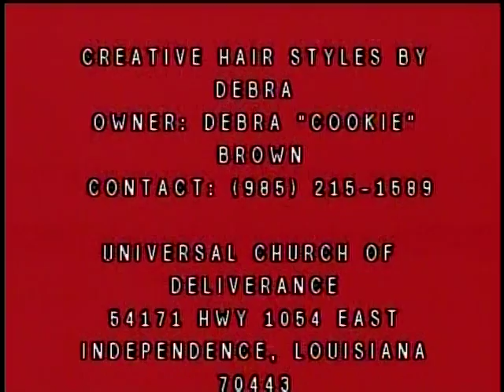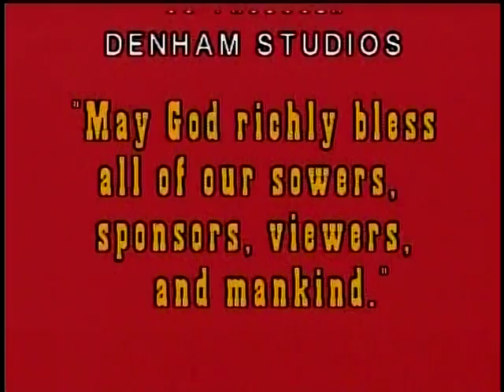Showers Familly - Word of Truth and Gospel Videos Part 2 Wed., Oct. 20 & Sat., Oct. 23, 2010.mpg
The Showers Family and Leo Walls and God's Spirit both of Hammond, La. are featured in this video.  You can also learn about the Fall Heritage Festival in Hammond, La. in this video and other happenings.